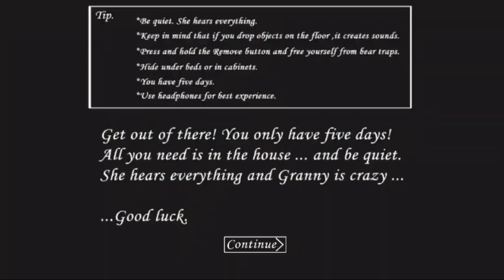Granny vs Evil nun. Which game and who is the best?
Evil Nun

Run away of an evil nun while solving puzzles and exploring a school of horror

An evil nun has you locked up in a school, find out its mysteries and get out before it's too late.

Features:

Evil nun hears everything. Be cautious not to attract her attention or make noise to attract it.

If you want to have a scary time, play 'Evil Nun' now and try to escape from the demon school. The scares are insured.